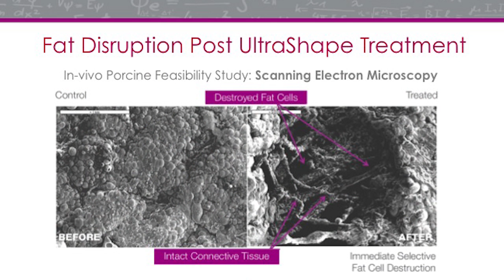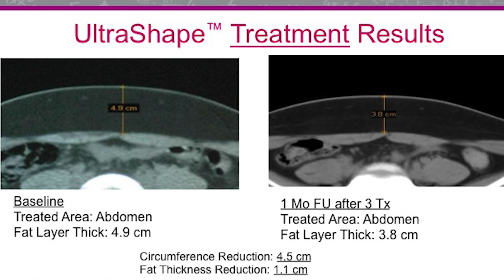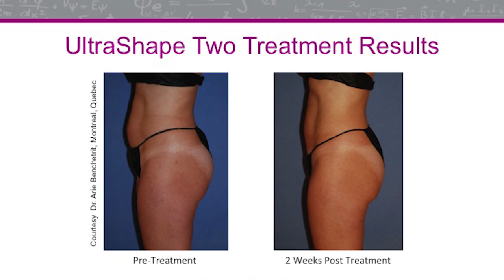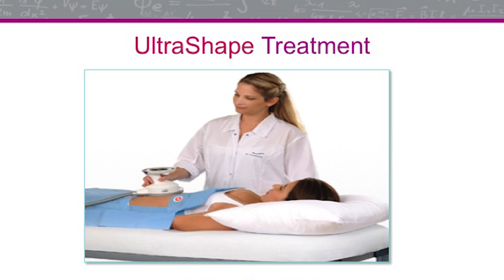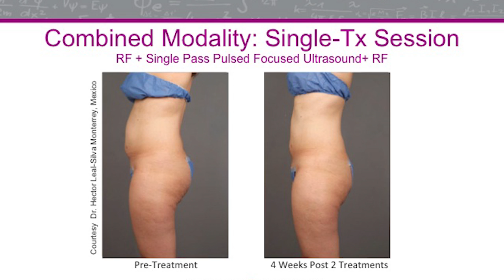Dermtube - Dr. Corey Maas on UltraShape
Dr. Corey Maas discusses his experience with UltraShape, detailing how it works and how it is different from other technology.

The UltraShape system is the first and only FDA-cleared non-invasive body shaping device that uses focused pulsed ultrasound to immediately and selectively destroy fat cells without downtime or discomfort. Results are often seen in as little as two weeks!